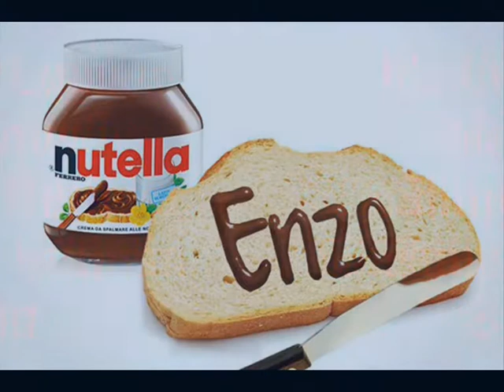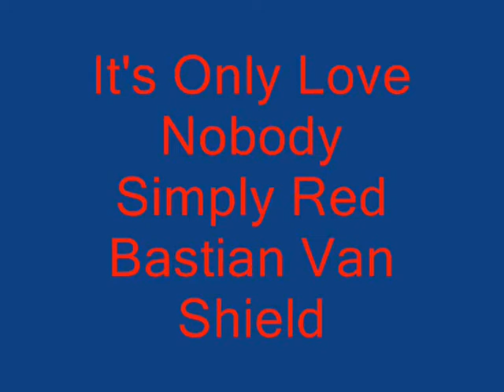NEW SONG 2014 SIMPLY RED It's only Music OverDubS by Dj Vin Di Leva